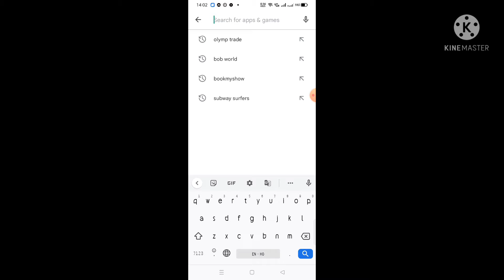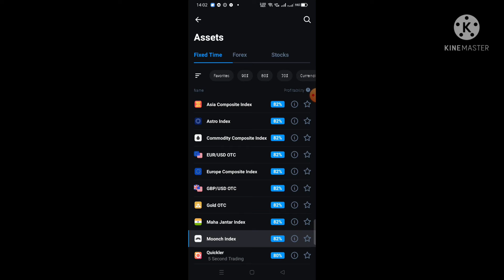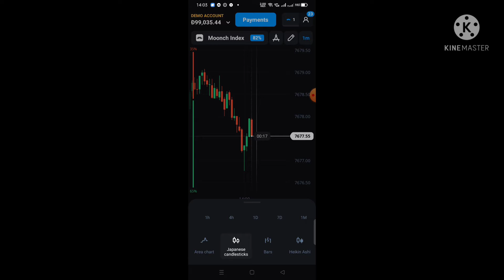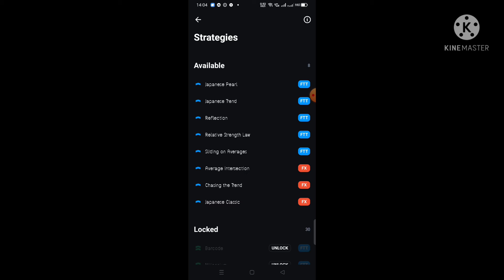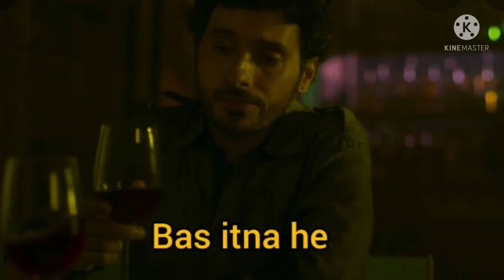All about Olymp Trade. How to operate Olymp Trade Aap.